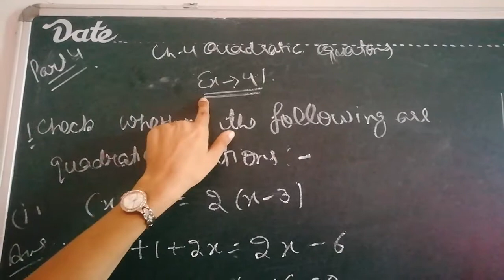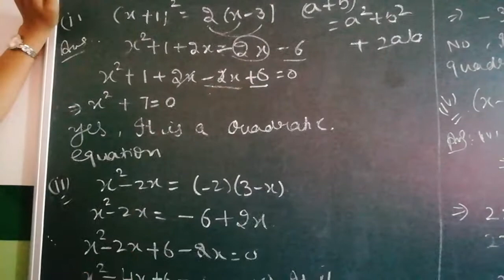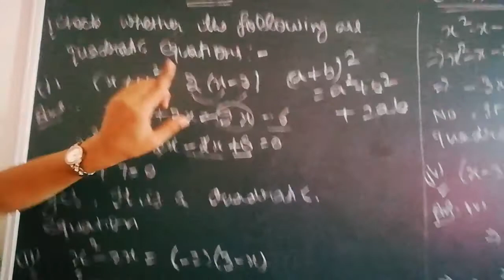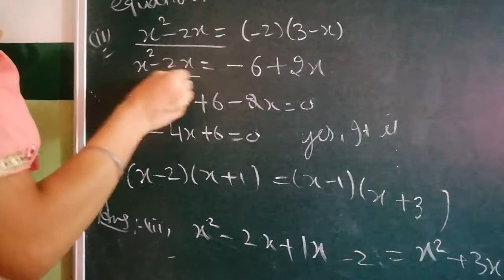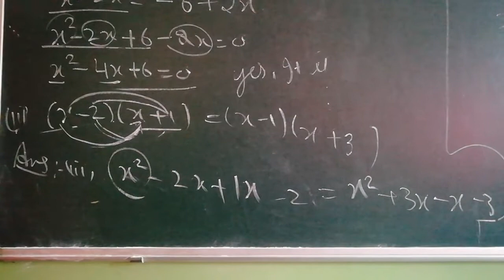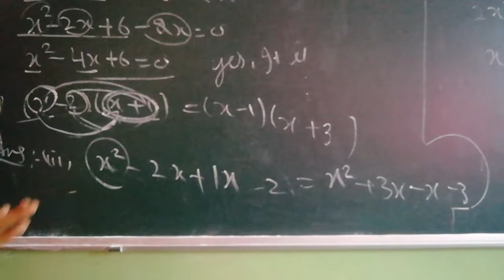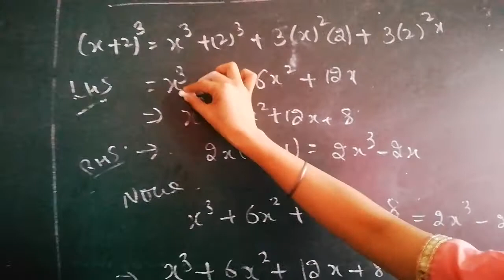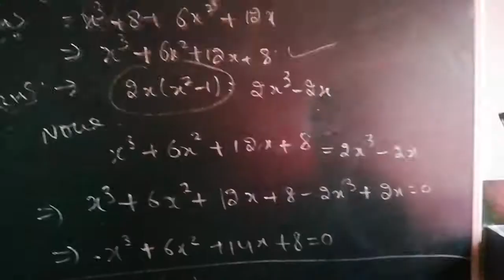Part 2 ch 4 quadratic equations ex 4.1 class 10th math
Part 2 ch 4  quadratic equations ex 4.1 clasd 10th math